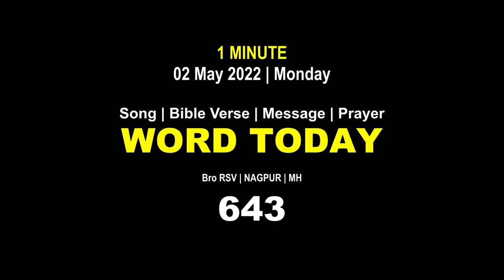Word Today-643 | Bro RSV | One-Minute Video Message (Malayalam) | 02 May 2022